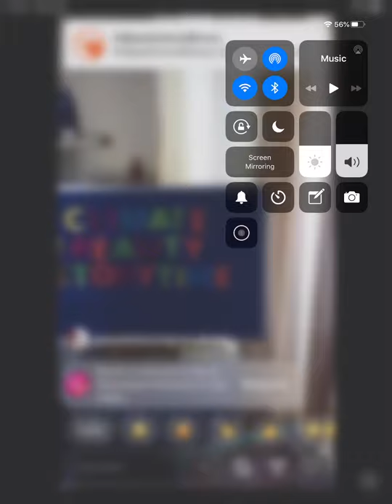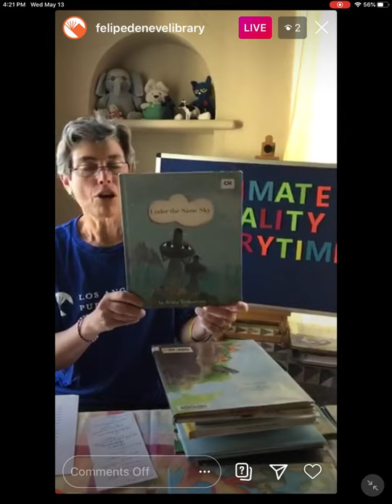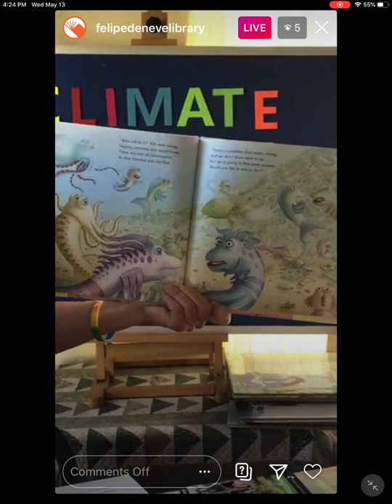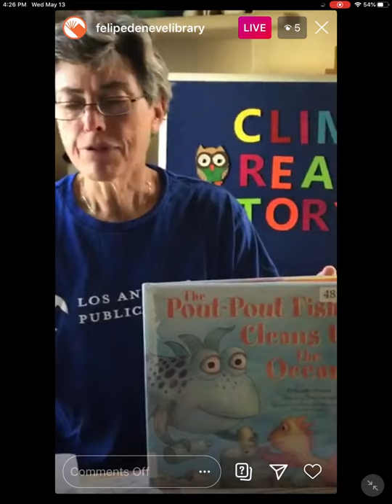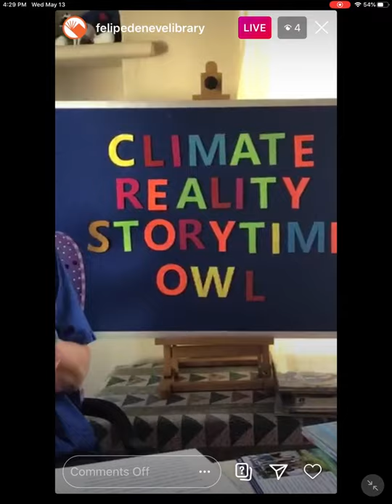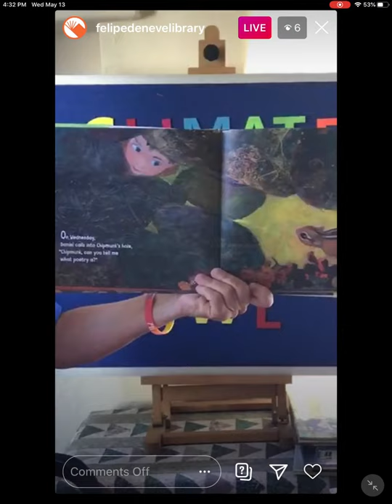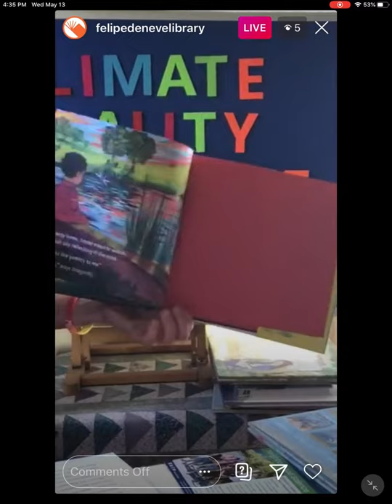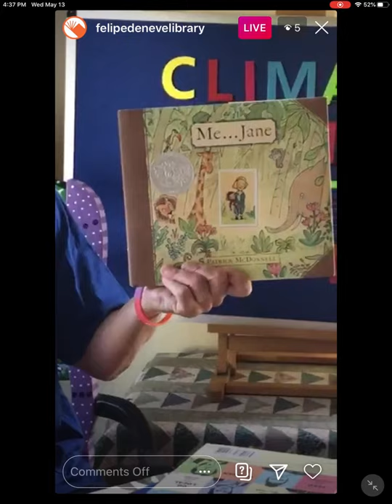Climate Storytime #4 - Felipe de Neve LAPL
Climate Storytime #4